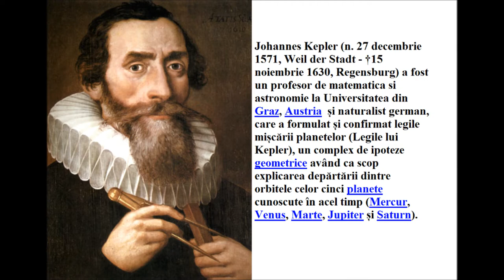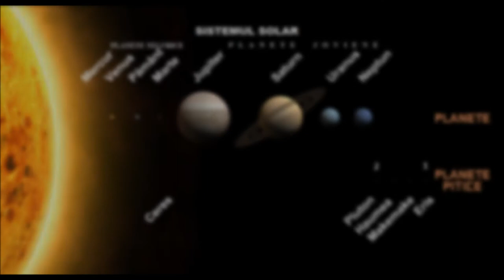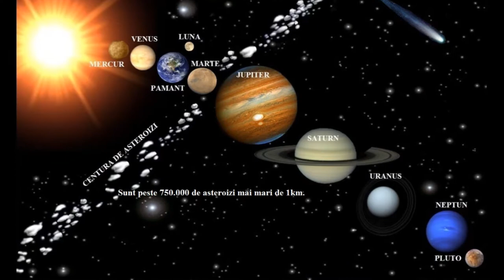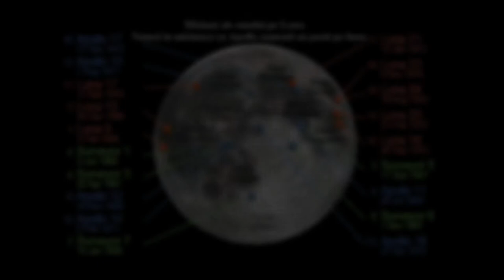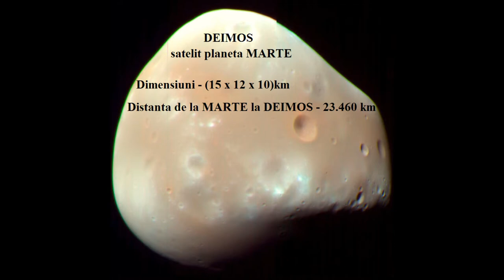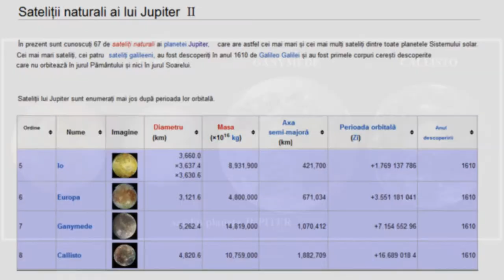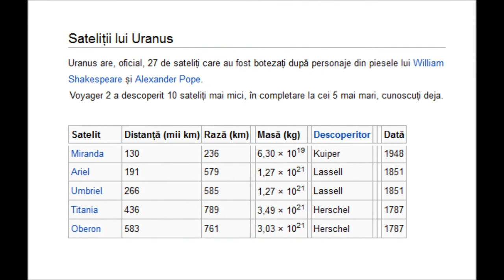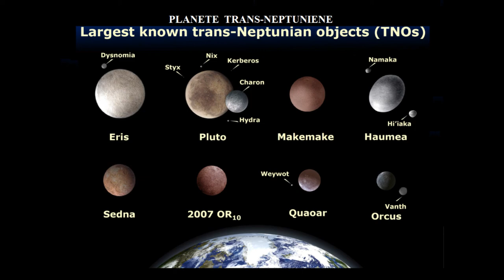Cosmosul vazut de aproape